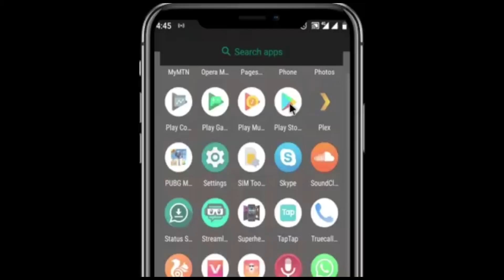TAURARI NA SONG ( ZUCIYA AKWATI NE ) LATEST HAUSA SONG